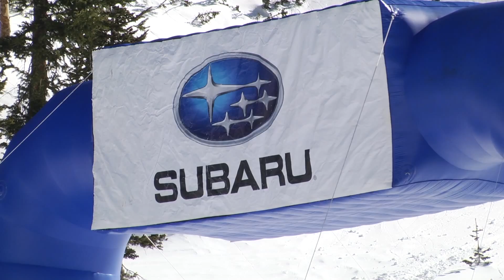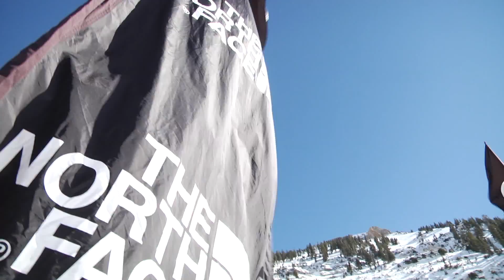Subaru Freeride Series, Snowbird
The first stop of the Subaru Freeride Series kicked off at Snowbird Ski and Summer Resort. Low snow conditions made for technical lines and huge airs. Despite a thin snowpack athletes threw down on the North Baldy Venue as a crowd of onlookers cheered.